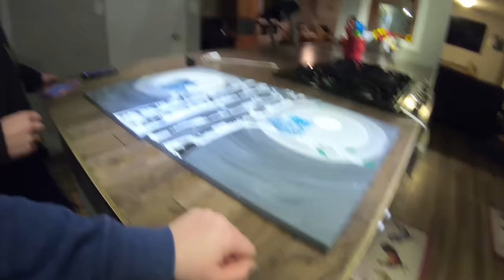TRUCKER TURNED ARTIST! - #44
Follow me on any of the platforms below!

Follow my Husband, Josh on his YouTube Channel!

Josh's Facebook!